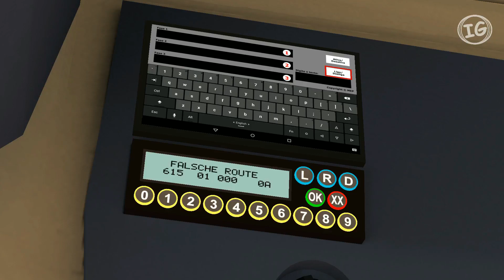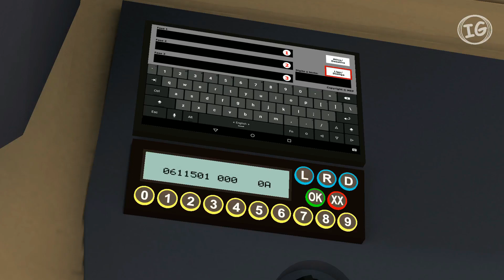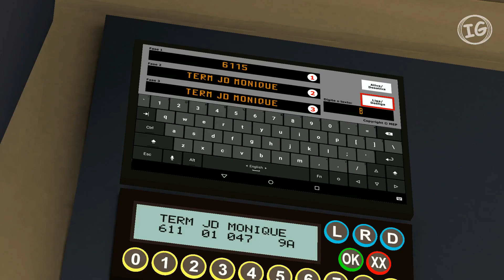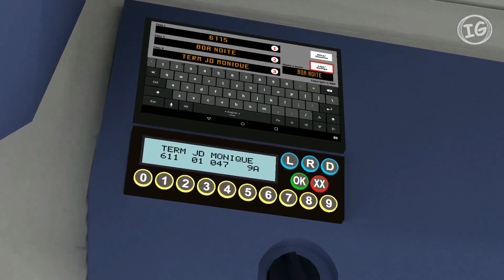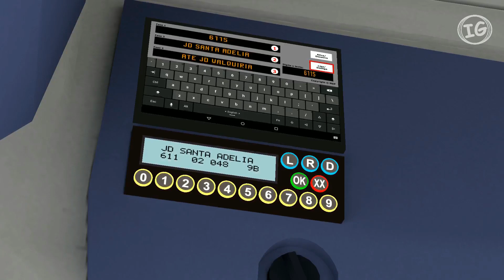Letreiro Editavel no Caio Millennium II TOP! - Série Explorando Mapas #21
Gostou do que viu? Por Favor, Avalie o video e deixe suas sugestões pois desta forma o canal vai poder melhorar cada vez mais! ;D

EP #21 Série Explorando Mapas no OMSI 2
Linha 6115 Ida e Volta no Mapa Savoy Municipal

*Caio Millennium II MB O500M Piso Baixo Central by Marcos Elias

Configs do PC:
Processador AMD FX 6300 X6 3,5GHz
Memória RAM 8GB
Placa de Vídeo Nvidia GTX750 TI 2GB DDR5

Todas as músicas utilizadas neste canal pertencem a "No Copyright Songs"

Paz!